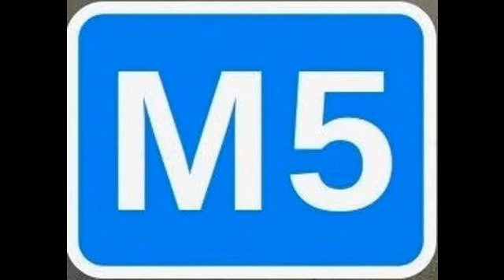Земля на трассе М 5, 9 Га в собственности под бизнес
Цена: 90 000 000 Руб.
Земля на трассе М 5, 9 Га в собственности, кадастровый номер: 02:47:051501:64 (земли промышленности). Коммуникации по границе, асфальт круглый год. Участок подготовлен под строительство. Близость к трассам М 5 (выезд непосредственно на развязку как в сторону Самары так и Челябинска) и М 7 обеспечит будущему объекту отличную логистику. Документы готовы, продаётся. Земли и объекты в Уфе и пригороде под ИЖС, коммерческие и дачные на сайте Уфимские земли.